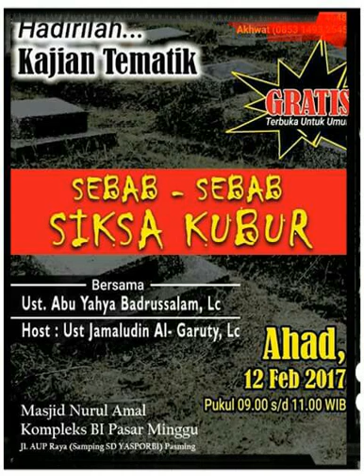ustadz abu yahya badrusalam terbaru 2017 sebab sebab siksa kubur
sebab sebab siksa kubur di sini pembahasan yg sangat ilmiah dan menarik  tentang penyebab siksa kubur, ternyata sesuatu yg sangat sepele dan kita remehka setiap hari ternyata itu yg bisa menjadi sebab siksa kubur silahkan di simak kajian ini